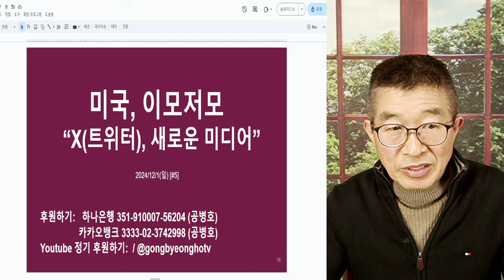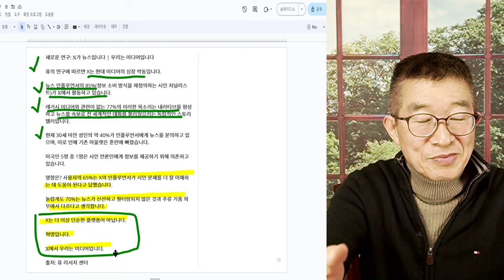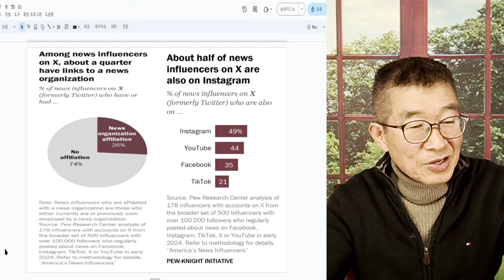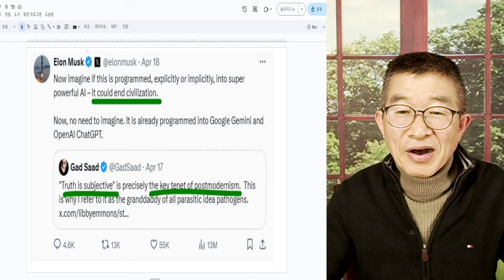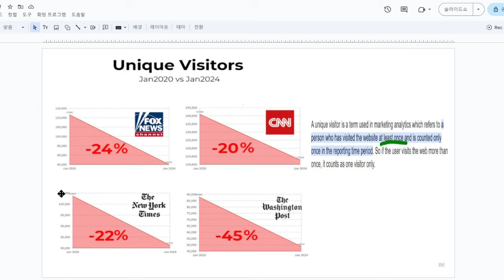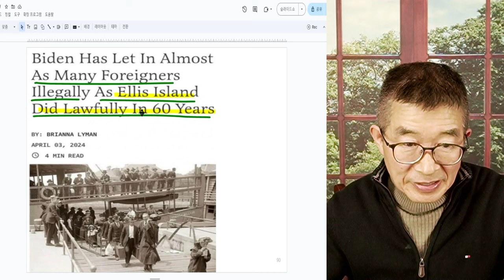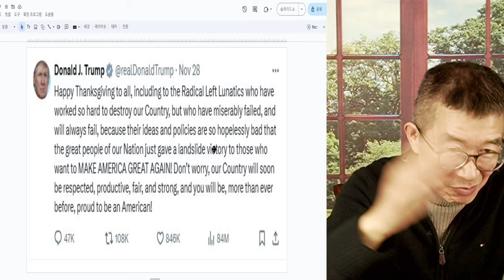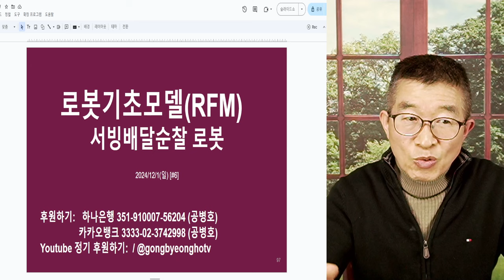일론 머스크, 탁월한 통찰력 / X(구 트위터), 핵심 미디어로 부상 / 55조 투자, 경쟁적으로 정치적으로 대성공 거두다 / 레거시 미디어 퇴조, 그 자리 차지 [공병호TV]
Bitcoin : 3MTW849AkP2ftLeSK2teZHMmzLu7Z83s9U